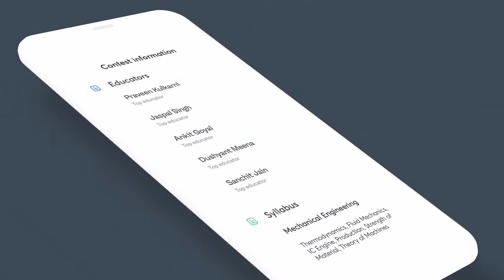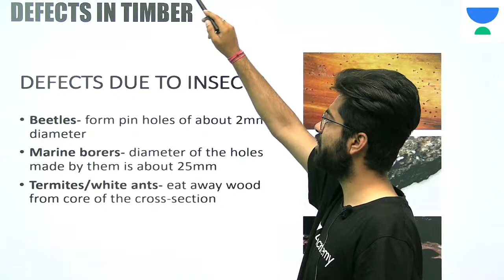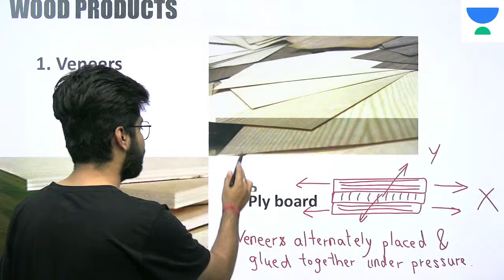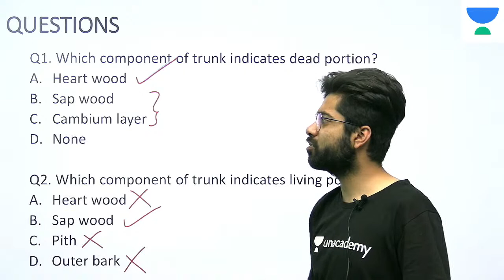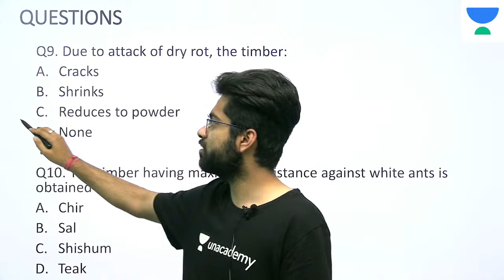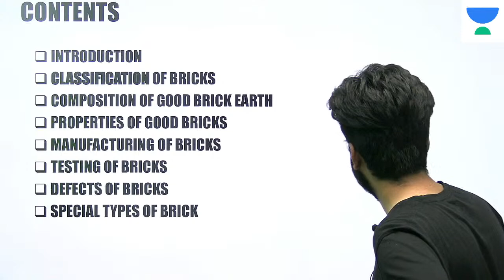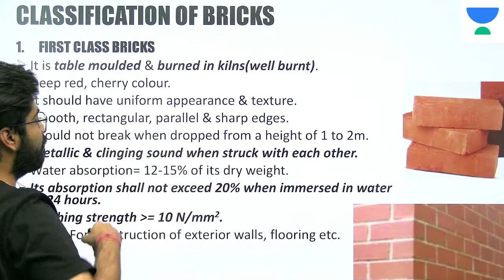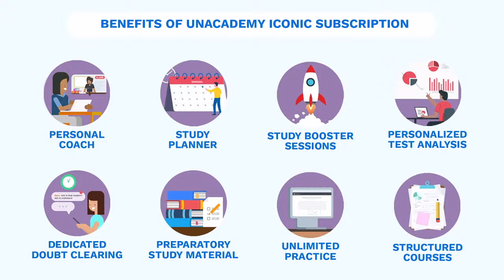Brick -1 | L:23 | Building Materials & Construction | ESE 2021 Exam | Chetan Sir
.. Building Materials & Construction lectures for Civil Engineering for ESE 2021 Exam, Chetan Sir has covered the "Brick".

1. One Subscription, Unlimited Access
2. Learn from your favorite teacher
3. Real time interaction with teacher
4. You can ask doubts in live class
5. Limited students
6. Download the videos & watch offline

Get the GATE & ESE Iconic Advantage:
1. Personal Coach
2. Study Planner & Bi-weekly Reviews
3. Dedicated Doubt Clearing Space
4. Personalized Test Analysis
5. Study Booster Sessions
6. Preparatory Study Material
7. All the Unacademy Subscription Benefits